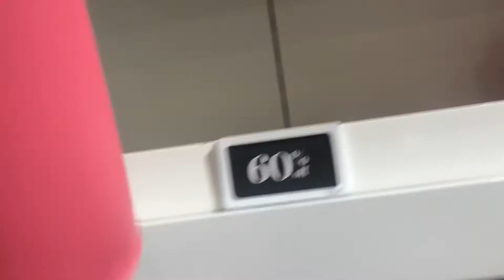Kate Spade Haul | Surprising Sale | Lysa Long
My absolutely favorite handbags are by Kate Spade new york. Not only handbags or wallet i got. Also, I heave purchased dress and jewelries as well for my collection from Kate Spade brand.